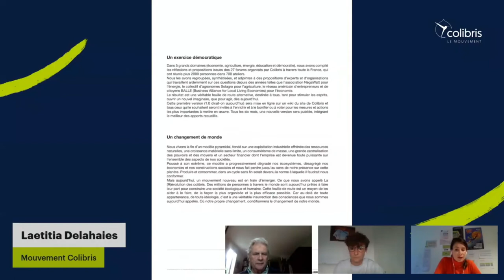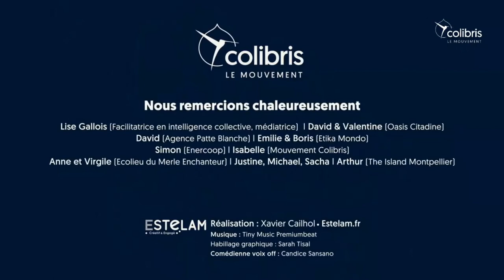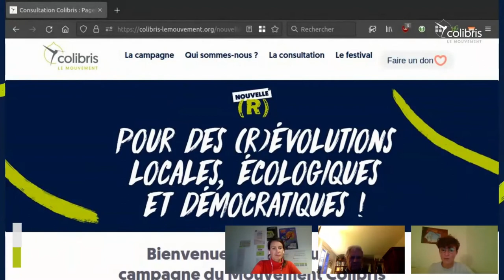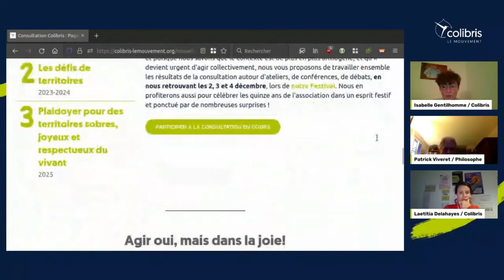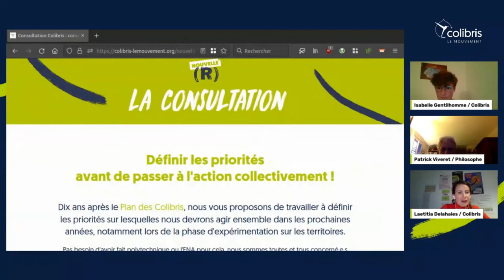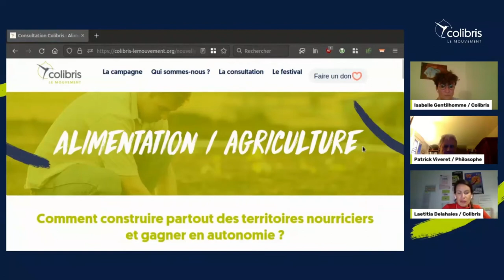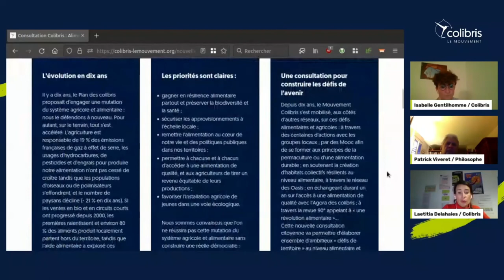Lancement Campagne Nouvelle(R) avec Patrick Viveret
Présentation de la campagne Nouvelle(R) du @mvtcolibris  en la présence de Patrick Viveret.